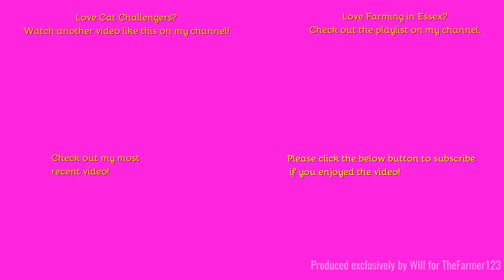Farming in Essex - Cultivating with Cat Challenger MT765C & Simba cultivator. [23]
Hello,

Music in the video:
Outtro Music:
Comment Rules (Last Update: 12th June 2017):
1. Do not swear or be rude in the comments. Any comments that contain this will be removed by me. Equally if I decide there is an aggressive comment towards me or someone else, that will also be removed.
2. Use correct grammar and try to use correct spelling. I want the comments section to be presentable. If there is deliberate misuse of grammar and spelling I will not reply to the comment, More on this below.
3. Try not reply to everyone with their comments in each video, as I will do that but if you can help someone and I do not get there first than please do.
4. I am up for constructive criticism so if you have any for any video than please do leave it in the comments section and let me know and I will do my best to resolve this.
5 - NEW: NO fake comments, and by this I mean bots spamming me. I have had this in the past and it's not fun getting excited that you have a new viewer when it's actually just a bot. Any comments that contain this will be removed by me & flagged to YouTube for spam.
6 - No previous comments, and by this I mean copied & pasted comments that have been previously posted before and I have replied (If I have not replied at the time of post then fair enough, I will reply on the latest). There is no need for the same one comment, but on two videos to be posted twice. Not only does it waste my time answering it again but it waists yours too!
7 - No links to be posted in my comments due to safety reasons. If you want to show me a channel use that one if its yours or quote the name, not the link! Any comments that contain this will be removed by me.